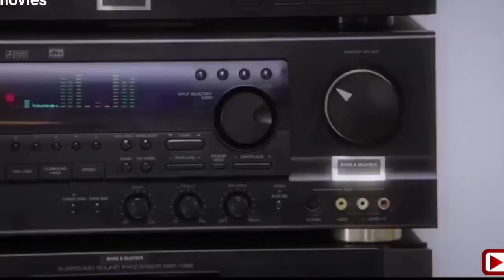Free Fire Best Dubbing || Video Of Robot Movie || @gamingwithlaila @gyansujan @badge99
Welcome To The Official Channel Of  Pro Aditya Gaming

★ Device
   Poco M3
   Ram 6
   Rom 128

★IN GAME UID & UID:-
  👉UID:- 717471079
  👉IGN:-DV ADITYA

 1.Garena Free Fire Indonesia Live
 2.Garena Free Fire Brazil Live
 3.Garena Free Fire Brasil Live
 4.Garena Free Fire India Live
 5.Garena Free Fire Singapore Live
 6.Garena Free Fire Thailand Live